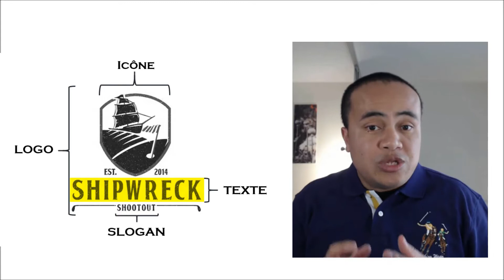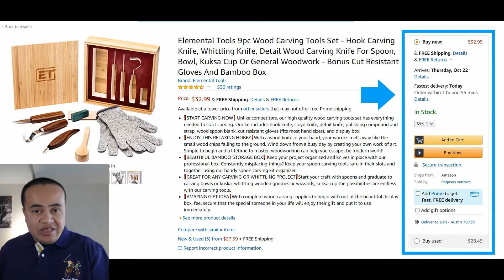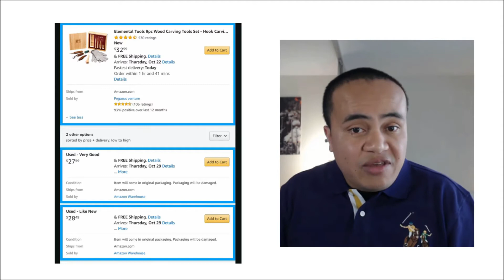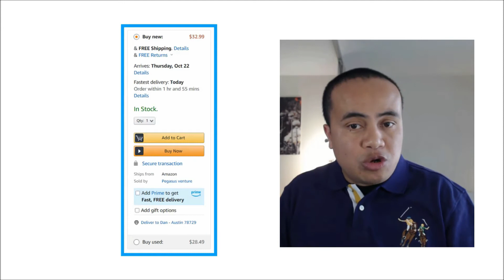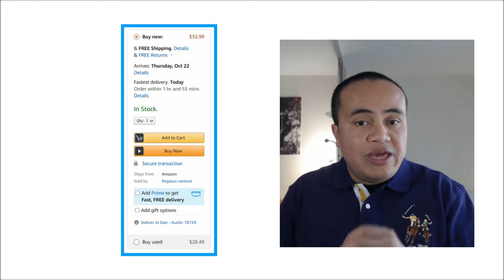3 NOTIONS DE VENTES à maitriser pour Amazon FBA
👇 PLUS D'INFORMATIONS EN CLIQUANT SUR PLUS👇

▬▬▬▬▬▬▬▬▬▬▬▬▬ MON EBOOK A TELECHARGER ▬▬▬▬▬▬▬▬▬▬▬▬▬
📚 TELECHARGEZ MON EBOOK "Comment construire un business e-commerce à succès avec Amazon FBA ?" pour gagner votre liberté financière : 📚
▬▬▬▬▬▬▬▬▬▬▬▬▬▬▬▬ COACHING ▬▬▬▬▬▬▬▬▬▬▬▬▬▬▬▬▬▬▬
▬▬▬▬▬▬▬▬▬ LES OUTILS POUR VOTRE BUSINESS AMAZON FBA ▬▬▬▬▬▬▬▬
      👉 Coupons de réduction à insérer dans le champ de la page de vente des plans :
       [TELYMAX] : 50% de remise sur le premier mois sur Helium 10
       [TELYMAX10] - 10% de remise tous les mois sur Helium 10
👋🏻 Dites bonjour à ma page Facebook : 👋🏻
▬▬▬▬▬▬▬▬▬▬▬▬▬▬▬▬ DESCRIPTION ▬▬▬▬▬▬▬▬▬▬▬▬▬▬▬▬▬▬
👉 La terminologie de la vente sur Amazon peut être confuse. Dans cette session, je décompose certains termes couramment utilisés à tort, comme l’ACoS, afin que vous sachiez exactement de quoi il s'agit. Vous verrez quand utiliser le symbole TM ou R et ce que signifie réellement la boîte d'achat qu'Amazon affiche sur les annonces. Vous utiliserez le symbole TM ou R en fonction des étapes de votre demande de marque. La terminologie des vendeurs Amazon est importante et à travers cette vidéo, je voudrais vous donner des conseils puissants pour les vendeurs Amazon FBA. Beaucoup ont des problèmes avec la boîte d'achat Amazon qui ne s'affiche pas. J’explique ce que c'est, j’aborde l'algorithme de la boîte d'achat Amazon et ce qui vous fait perdre cette boîte d'achat, afin que vous puissiez prendre des mesures pour conserver votre boîte pour Amazon FBA. Il y a un terme appelé ACoS qu'Amazon utilise dans le cadre du CPC, je l'explique en détail.
Bon visionnage !
▬▬▬▬▬▬▬▬▬▬▬▬▬▬▬▬ TIMELINE ▬▬▬▬▬▬▬▬▬▬▬▬▬▬▬▬▬▬
0:00 Introduction
1:09 1ère terminologie : Le logo
3:33 2ème terminologie :  Le symbole TM et R
5:37 3ème terminologie : la boîte d’achat
10:37 Terminologie bonus
▬▬▬▬▬▬▬▬▬▬▬▬▬▬▬ LIEN DE LA VIDÉO ▬▬▬▬▬▬▬▬▬▬▬▬▬▬▬▬▬